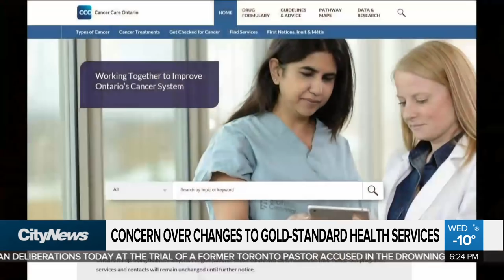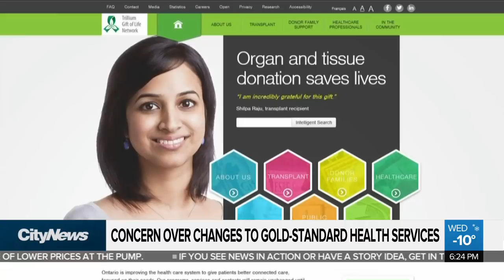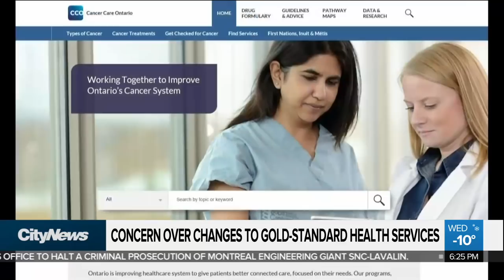Concern over changes to gold-standard health services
The province's new healthcare act aims to amalgamate several agencies, some of which have become the gold-standard of care in their field. Cristina Howorun with concerns about the impact on quality of care.